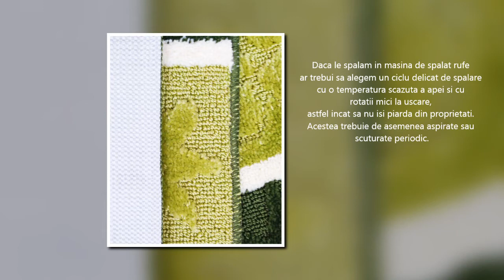Set 2 covorase baie Betys, 60x100cm/50x60cm ,culoare verde